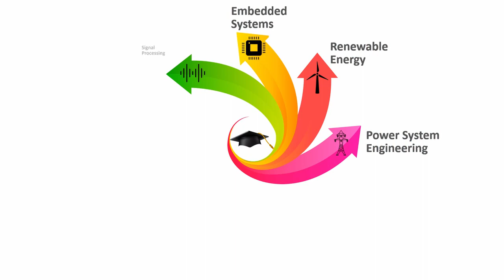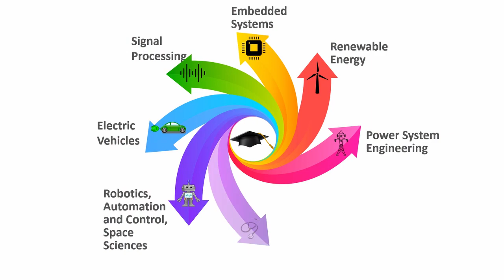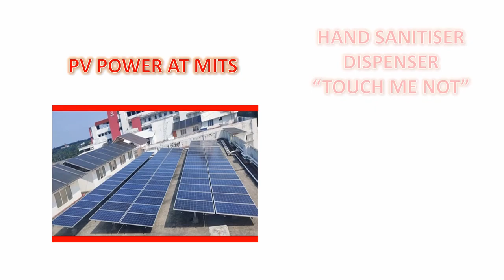Department of Electrical & Electronics,MITS,Kochi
An insight into the career prospects of EEE, published by EEEMITS.